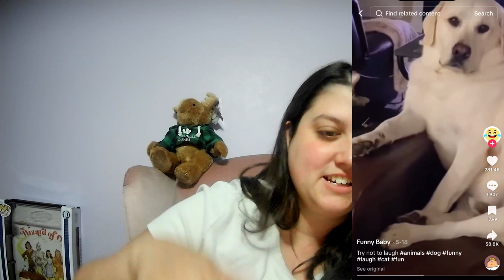Reacting to Funny Animal Videos That Will Make You LAUGH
Get ready to laugh out loud as we dive into the most hilarious animal videos on the internet! In this video, we react to a compilation of funny animal moments that are guaranteed to tickle your funny bone. From mischievous cats to clumsy dogs, these adorable creatures bring joy and laughter that you won't want to miss.

Join us as we share our reactions, commentary, and insights on each clip, and let us know your favorite moments in the comments below! Let's celebrate the lighter side of life with these lovable animals and have a good laugh together!